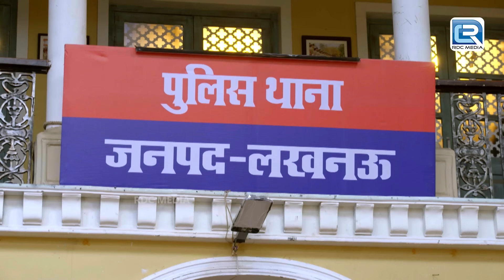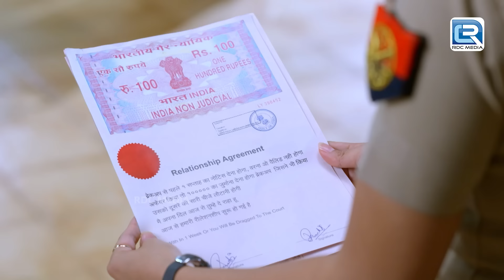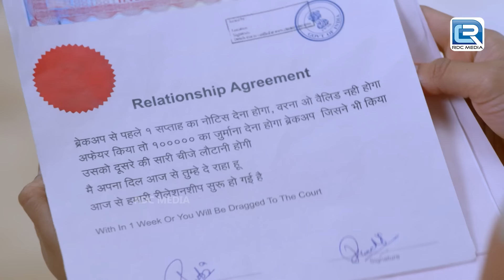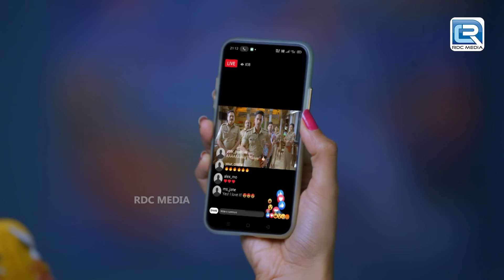Dr Billu और Dr Santosh ने Road पर निकाली इस आदमी की किडनी || Maddam Sir || Full Episode 554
Episode = 554
Show Name : Maddam Sir
Star Cast: Kritika Kamra, Sharad Kelkar, Mohnish Behl, Rukhsar Rehman
Creator : Jay Mehta
Language : Hindi
Theme : Comedy, Drama